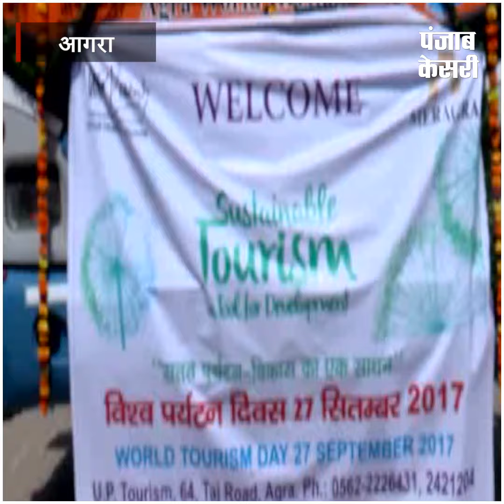आगरा वर्ल्ड हेरिटेज टूर बस सेवा की शुरुआत